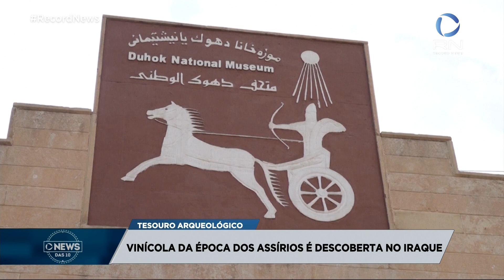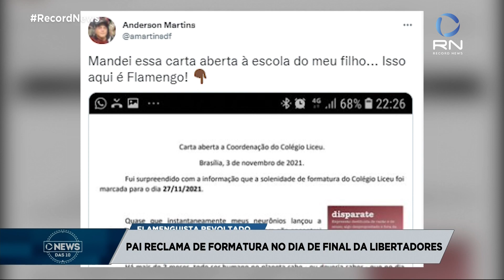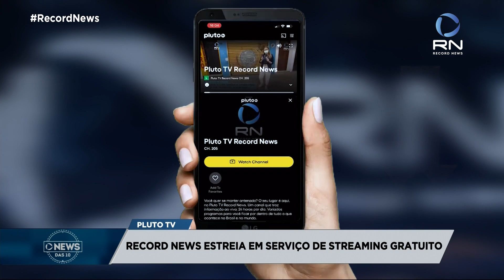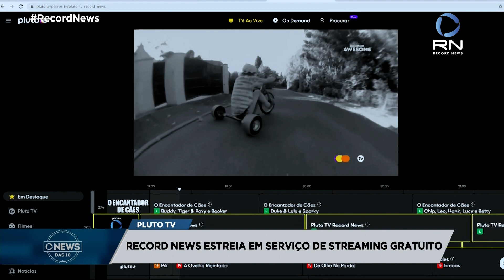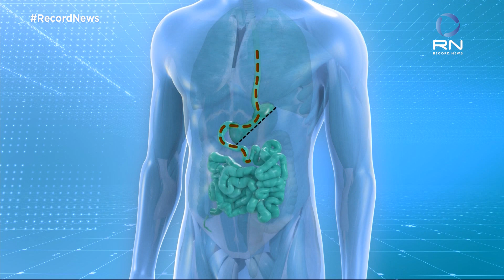News das 10 - 09/11/2021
Antiga fábrica de prensa de vinhos foi descoberta no norte do Iraque;
Will Smith aparece no topo do prédio mais alto do mundo nesta semana;
Pai desabafa de forma que muitos torcedores de Flamengo e Palmeiras aprovariam.